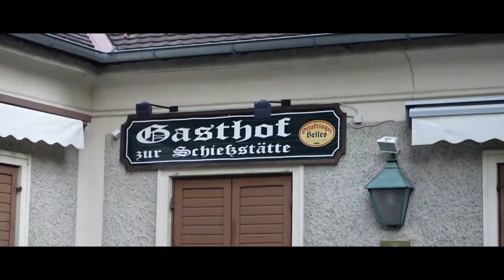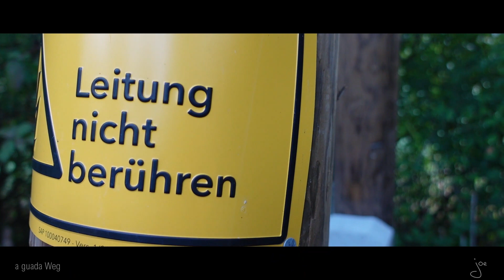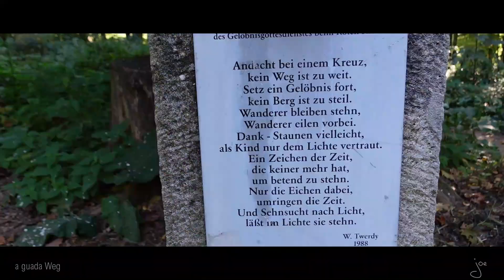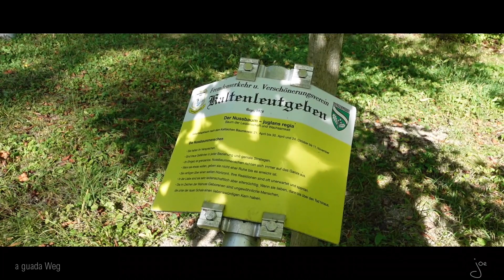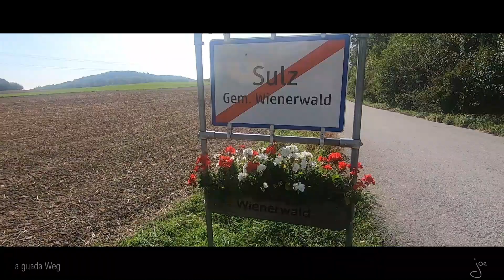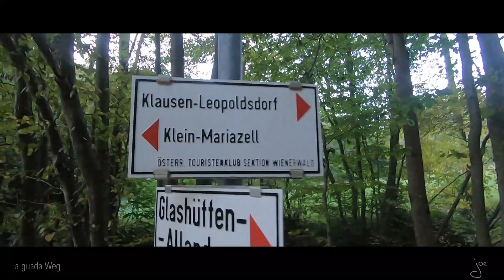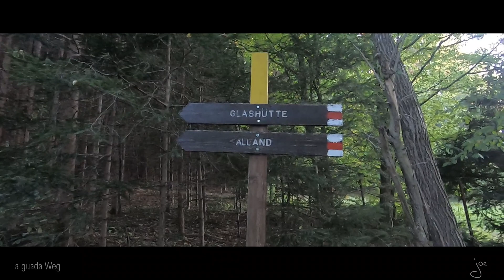Wandern im Wienerwald | a guada Weg || vom Maurer Wald nach Kleinmariazell || TEIL 1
Eine nette Wanderung über 9 Stunden und ca 33 Kilometer vom Maurer Wald nach Kleinmariazell und zurück.

ist eine bewaldete Bergregion,
die sich im Nordwesten und Südwesten der österreichischen Hauptstadt Wien erstreckt.
Das Gebiet ist von Wanderwegen durchzogen und umfasst Weinorte wie Perchtoldsdorf.
Vom Gipfel des Kahlenbergs im Norden reicht der Blick über die Donau und bis nach Wien.
Im Südwesten liegt das Stift Heiligenkreuz aus dem 12. Jahrhundert.
Noch weiter südwestlich führen Wanderwege auf den steilwandigen Berg Peilstein mit Blick auf die Alpen.
Land: Österreich
Höchster Gipfel: Schöpfl (893 m ü. A.)
Fläche: 1.056,45 km²
Lage: Niederösterreich, Wien
Gestein: Flyschzone/Kalkalpen (Flysch- und Kalkwienerwald)
Teil der: Nordalpen

Kaltenleutgeben liegt im Industrieviertel in Niederösterreich, im südlichen Wienerwald. 73,41 Prozent der Fläche sind bewaldet, wobei die Fläche der Marktgemeinde 17,5 Quadratkilometer umfasst. Die Gemeinde grenzt direkt an den äußersten Südwesten der Stadt Wien an und ist ein beliebtes Naherholungsgebiet der Wiener Bevölkerung.

Die Bebauung Kaltenleutgebens befindet sich im Tal der Dürren Liesing, die nach Perchtoldsdorf (nach Osten) fließt. Das recht enge und bis zu 80 Meter tiefe Tal weist eine teilweise erhebliche Hangneigung auf. Das Kaltenleutgebener Tal dient aufgrund seiner Orographie dem Wiener Südraum als eine Frischluftschneise.

Es existieren keine weiteren Katastralgemeinden außer Kaltenleutgeben.

Das Gebiet von Kaltenleutgeben ist wegen seiner komplizierten geologischen Struktur in einer Reihe geologischer Fachpublikationen eingehend untersucht worden. Viele ältere, teilweise aber überholte geologische Untersuchungen aus dem 19. Jahrhundert wurden 1905 im Literaturverzeichnis einer Arbeit von Franz Toula zusammengefasst.

ist eine Gemeinde mit 1532 Einwohnern im Wienerwald im Bezirk Baden bei Wien.
Die postalische Bezeichnung des Hauptortes lautet Heiligenkreuz im Wienerwald.
Bekannte römisch-katholische Einrichtungen im Ort sind das Stift Heiligenkreuz und das Priesterseminar Leopoldinum.

Klein-Mariazell ist eine Ortschaft im Wienerwald in Niederösterreich auf dem Gebiet der gleichnamigen Katastralgemeinde der Gemeinde Altenmarkt an der Triesting im Bezirk Baden.

Das ehemalige Benediktinerkloster wurde in Abgrenzung zu Mariazell in der Steiermark nach dem Herzogtum Steiermark mit Mariazell in Österreich nach dem Herzogtum Österreich bezeichnet. Das Stift Klein-Mariazell wurde 1782 aufgehoben. Die ehemalige Stiftskirche von Klein-Mariazell wurde 2007 zur Basilika minor erhoben.